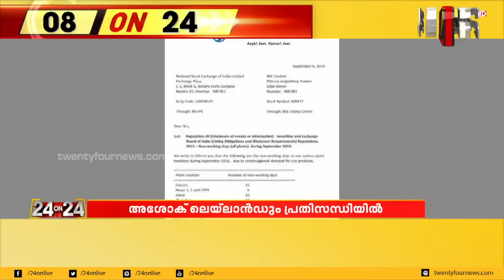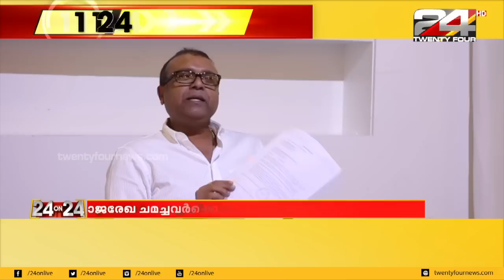ഇന്നത്തെ പ്രധാന 24 വാർത്തകൾ | 24 ON TWENTY FOUR | 09 SEPTEMBER 2019 | 24 NEWS